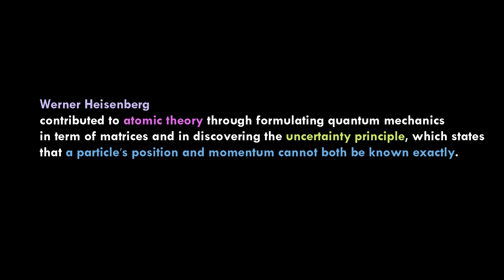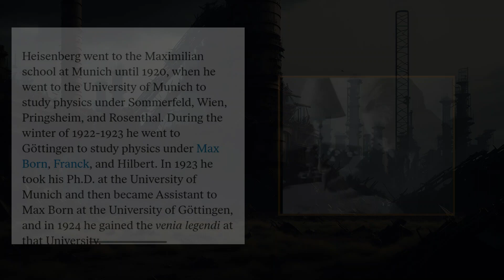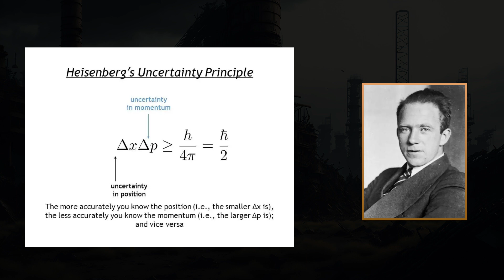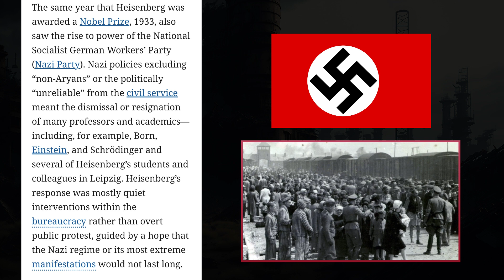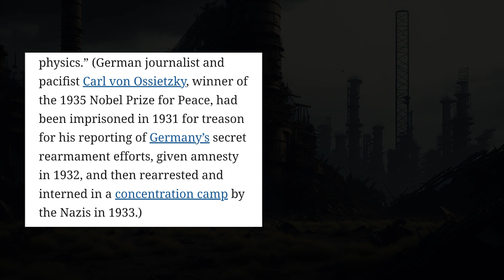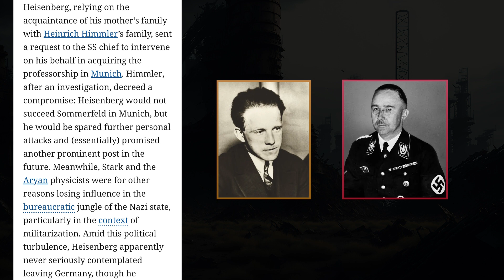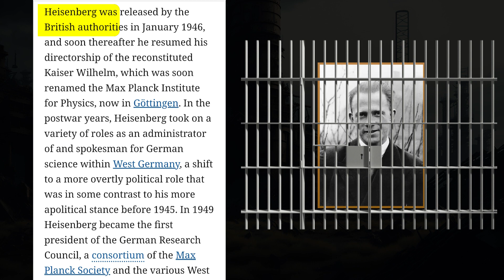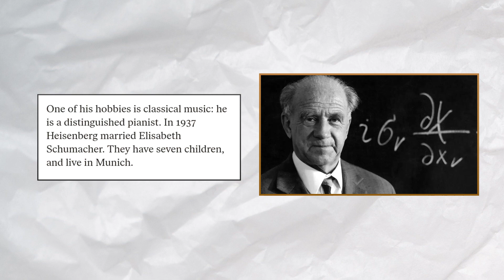The Biography of Heisenberg | A German Physicist & the master of Quantum Mechanics In Hindi((हिंदी)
Werner Karl Heisenberg (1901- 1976)

Werner Karl Heisenberg was awarded the Nobel Prize for physics in the early 1930's for his work on quantum mechanics.

In today's video we will study and learn about who was Heisenberg , and the principle of Uncertainty.